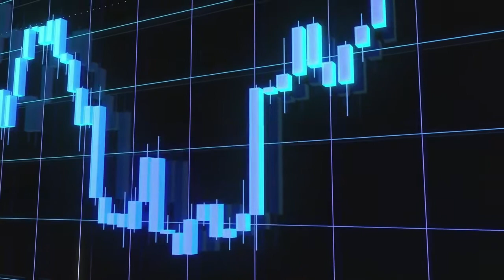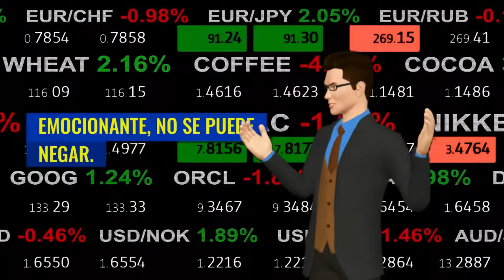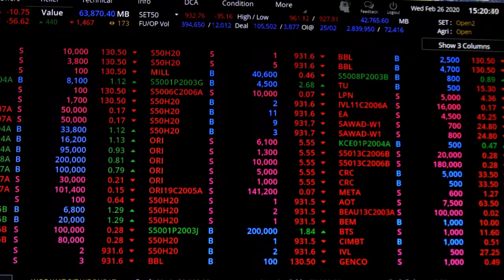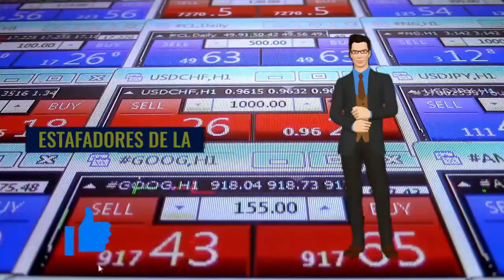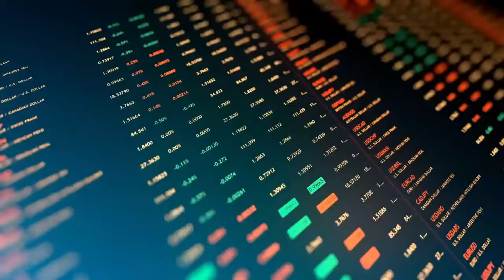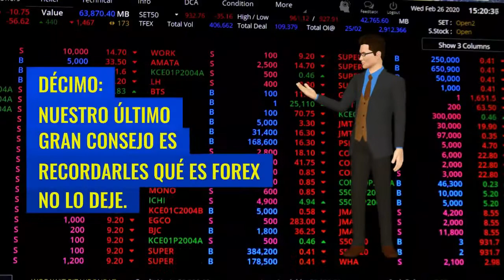🤔 FOREX ESTRATEGIAS | PRINCIPIANTES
EL MUNDO DE LA VENTA DEL DINERO PARA GANAR DINERO O FOREX PUEDE SER MUY RENTABLE, PERO SINO SE TIENE CUIDADO PUEDE SER DEVASTADOR. POR ELLO, ES NECESARIO SABER ALGUNAS ESTRATEGIAS FOREX PARA PRINCIPIANTES, EVITANDO DE ESTA MANERA EL FRACASO ROTUNDO.
EN ESTE VIDEO TE DOY 6 CONSEJOS O ESTRATEGIAS, QUE DEBES TENER PRESENTE SI TE QUIERES INICIAR EN EL MUNDO DE LA INVERSIÓN DE FOREX Y ERES UN PRINCIPIANTE.

1)This video has no negative impact on the original works (It would actually be positive for them)
2)This video is also for teaching purposes.
3)It is not transformative in nature.
4)I only used bits and pieces of videos to get the point across where necessary.